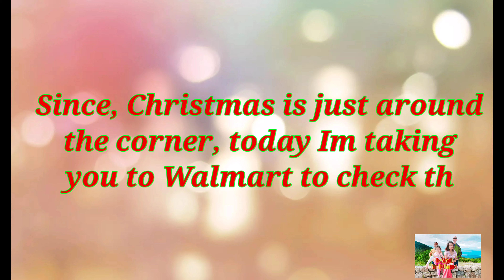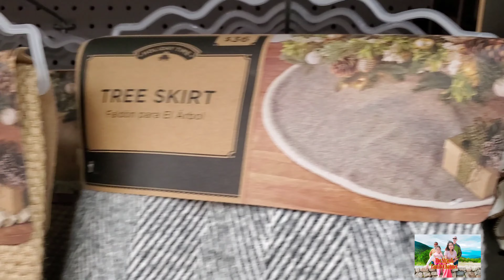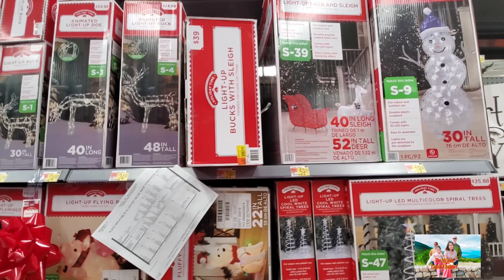CHRISTMAS DECORATIONS || SHOP WITH ME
Come join me as Im taking you to Walmart   for their Christmas decorations. Hope you find something you like for your upcoming Christmas decorations at home.